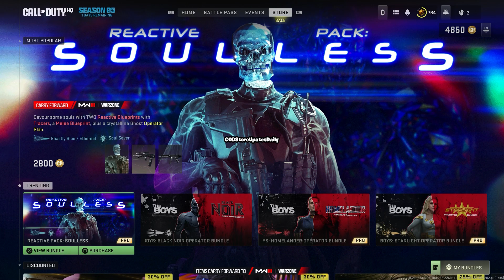25/09/2023 TODAYS NEW Shop Update In Modern Warfare 2 & Warzone 2.0! (Modern Warfare 2 Item Shop)